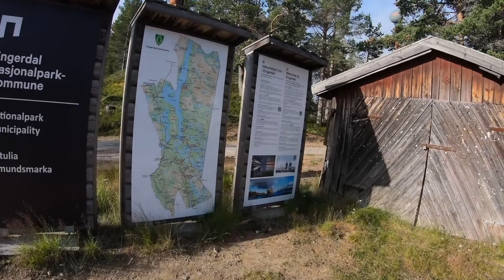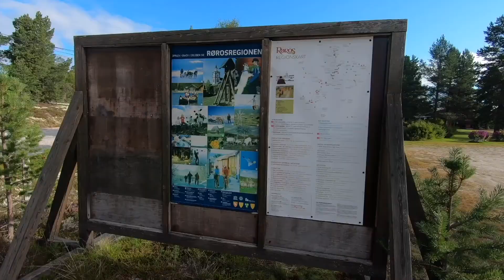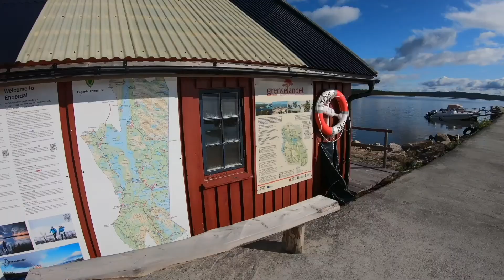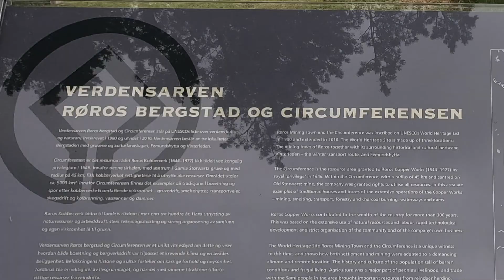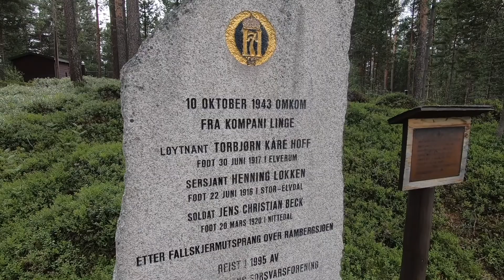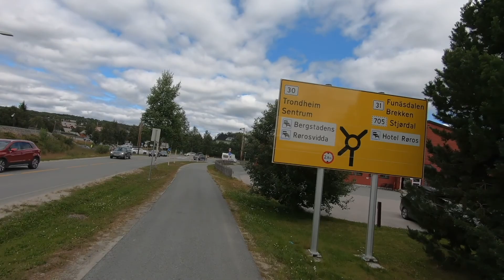Isterfossen - Røros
Sykkeltur i ødemarken.  Bli med på sykkeltur fra Femundsenden/Isterfossen til Røros i meget grisgrendt strøk. Lange rette strekninger, fine kuperte grusveier og flott landskap i tildels uberørt natur. Frisk luft, ingen støyende biler eller andre syklister. Flotte elve- og bekkeløp med frisk vann du kan fylle rett på flaska...her blir det flere turer!